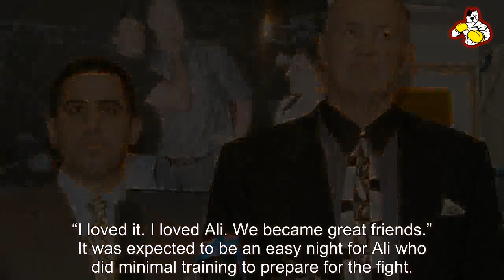Meet Chuck Wepner, the real-life 'Rocky' who floored Muhammad Ali - Boxing News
Sonny Banks was the first to do it in 1962. Henry Cooper and Joe Frazier followed suit in 1963 and 1971 respectively. But when Ali, who is widely regarded as the greatest heavyweight of all time, fought Chuck Wepner four years later, he once again found himself on the canvas. Known as ‘The Bayonne Bleeder’, Wepner earned the nickname due to the